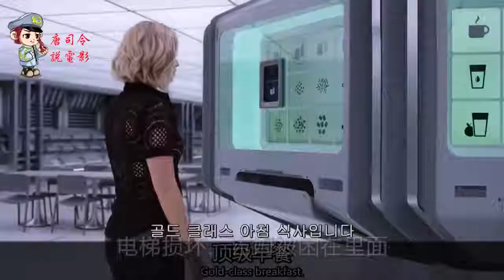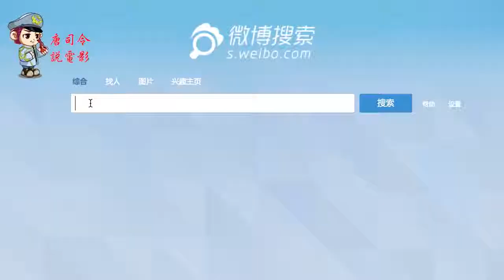一部极爽的科幻爱情片，巨大飞船上的两人狂欢，一定要一个人看！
电影、影视、科幻片、灾难片、爱情片